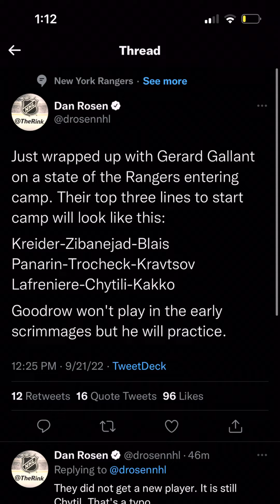Gallant confirms lines to start training camp!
￼Gallant has confirmed the top 3 lines to start off the training camp. And I’m so happy 😭